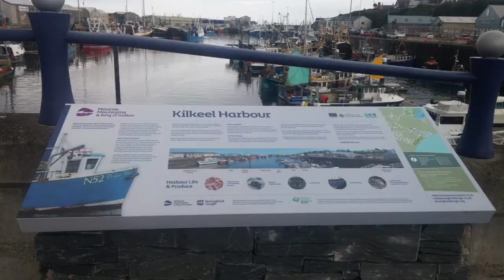Our 2017 Summer Holidays, Kilkeel Harbour, Co Down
a walk around Kilkeel Harbour